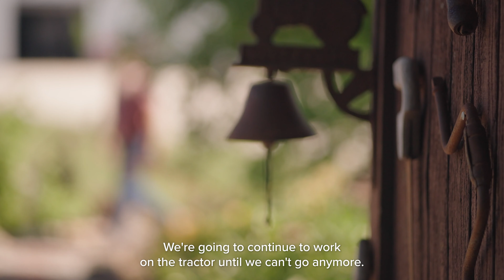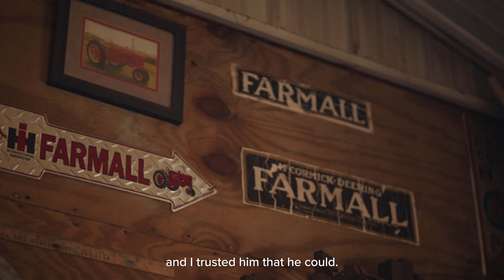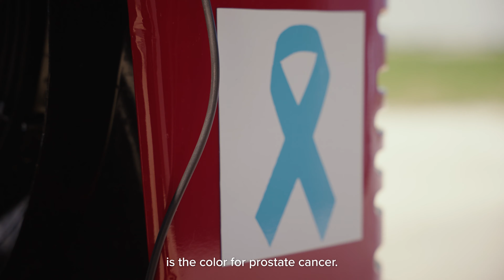Experience the Blessing Difference: Leland's Story